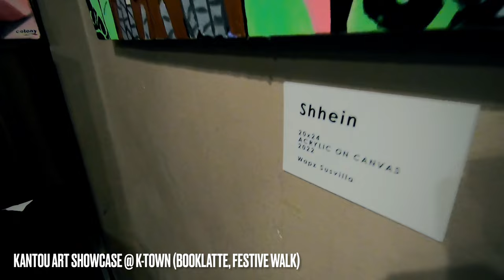Kantou goes K-Town (Night Art Exhibit)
Book Latte collabs with Kantou for an art exhibit. Event is until next month!

Catch up Kantou at Book Latte (Festive Walk) Megaworld.